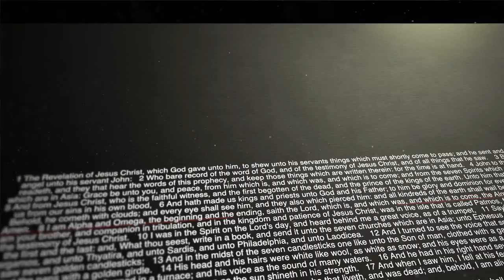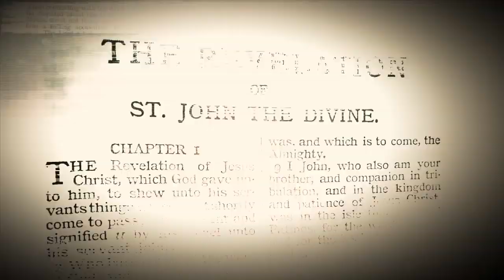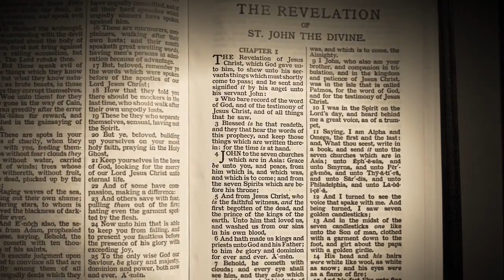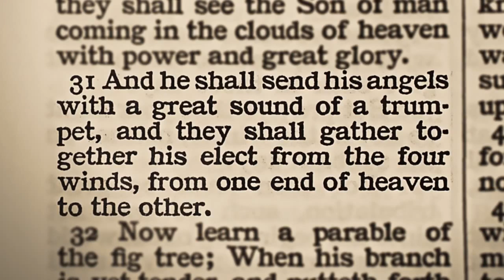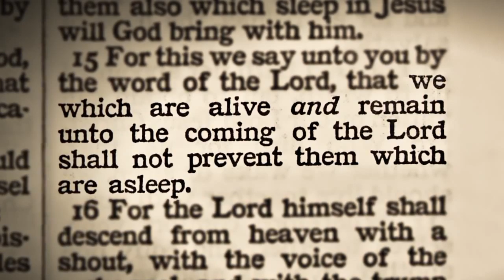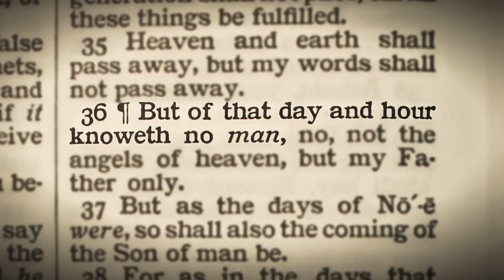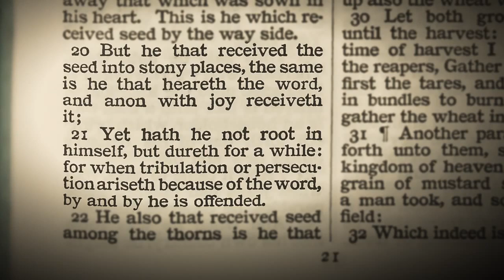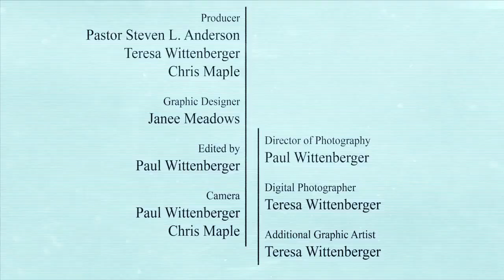The Book of Revelation (1 of 22) Will There be a Pre-Tribulation Rapture?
Help support the filmmakers buy Donating or pre-ordering the 5 disk, 22 hour box set today!

EVERY MONDAY FOR THE NEXT 22 WEEKS WE WILL BE RELEASING ANOTHER EPISODE IN HOPES TO RAISE MONEY TO GET THIS PROJECT DONE!

There has never been a time when it was more necessary to read and understand the Book of Revelation than right now. Each day brings us closer to what the Bible calls "the end of the world." Warfare, famines, disease, natural disasters, and persecution of Christians are coming, but do you know what to expect? Are you aware of Satan's plans for a global government and new world order? Many today are in the dark about these events when the answers are all in the Bible.

In this scripture-packed series, Pastor Steven L Anderson takes you verse-by-verse through the Book of Revelation, explaining every line and leaving no stone unturned. By the end of this series, you will have a clear understanding of every chapter in the Book of Revelation.